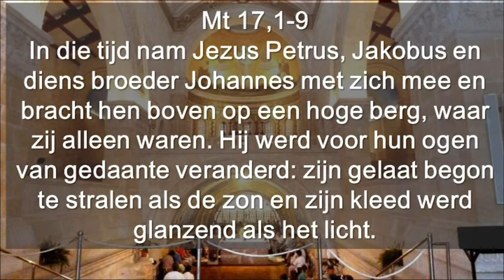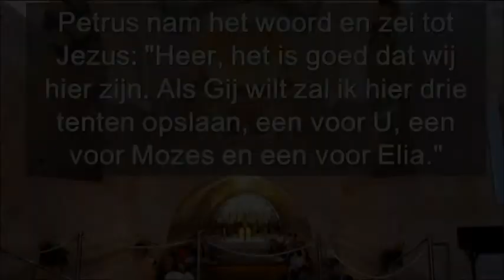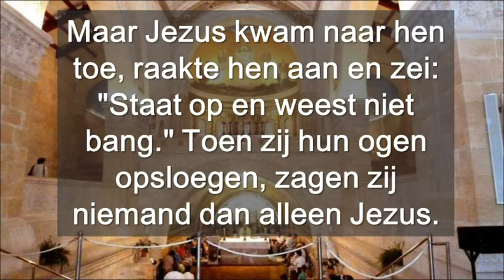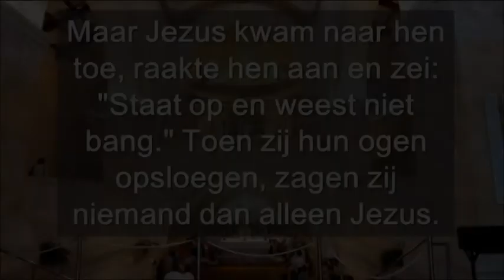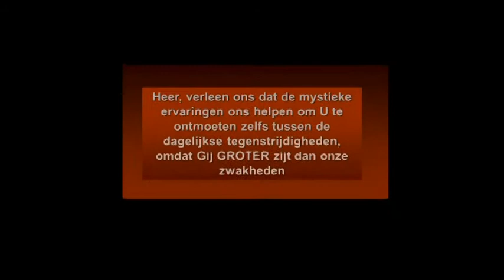Gedaanteverandering Van De Heer Cyclus A ( Neerland )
Gedaanteverandering Van De Heer Cyclus A